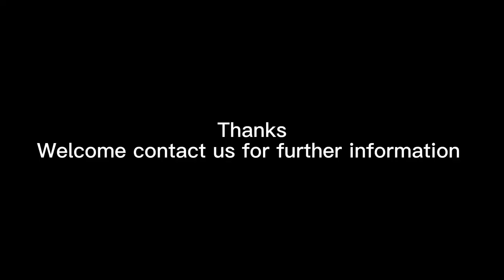ONNDO Tuya WiFi Smart Thermostat,Electric Heating. Water Gas Boiler. Temperature Controller.